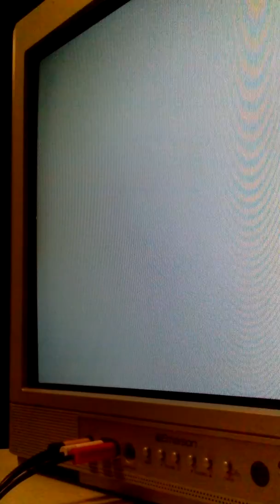Gta 5 mini funtage